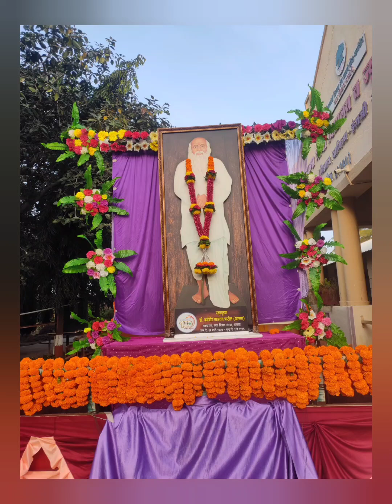डॉ कर्मवीर भाऊराव पाटील जयंती आमच्या विद्यालयात साजरी MGV MANCHAR // A few moments